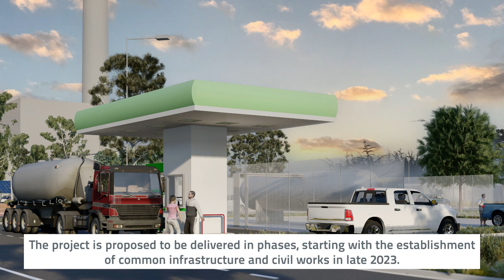FEITH announcement video